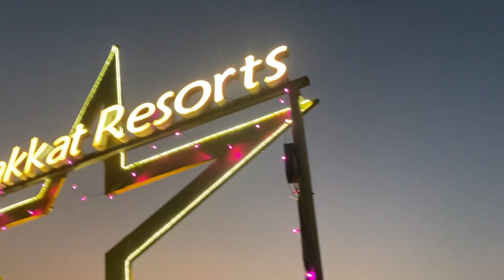Staying At Munar With My Family | Aparna | Sowbagya Venkitesh | Arjun Somashkar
Hello guys 👋 Sorry for the small break 😅 I’m doing okay 👍 hope you guys are doing well and enjoy the video love you guys so much ❤️